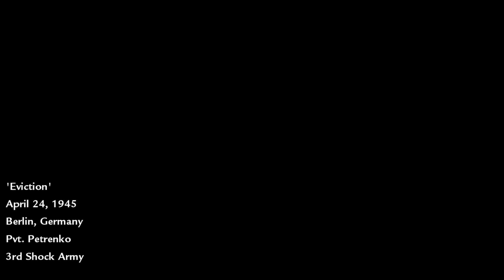Eviction : Call of duty world at war (2008) Gameplay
My PC
CPU : i5 8600
GPU : RTX 2060 super
RAM : 32 gb DDR4